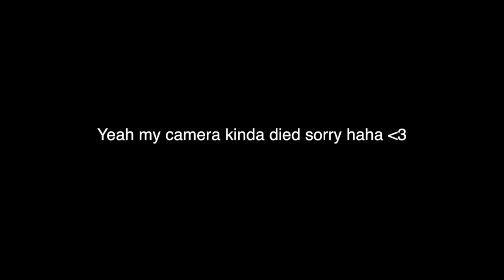INSANE 0 DEGREES SCOOTER SESSION !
▶️IF YOUR STILL READING THIS COMMENT